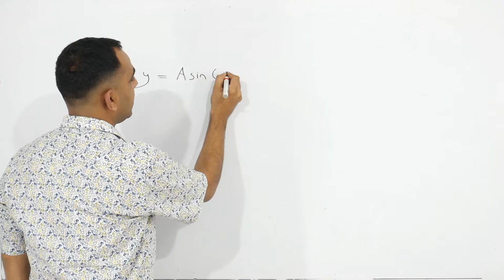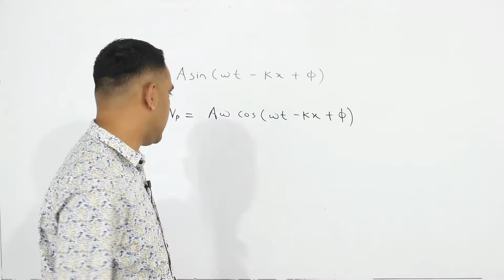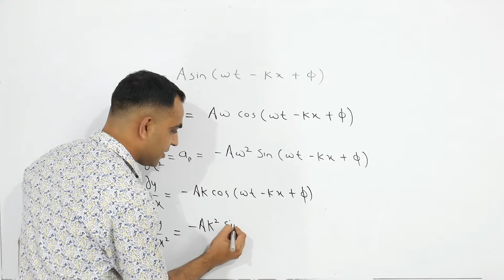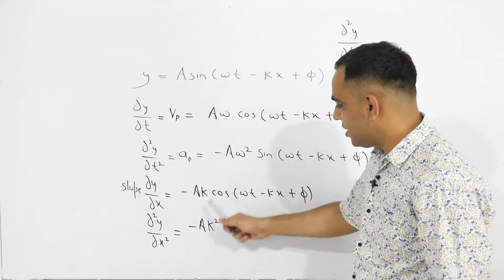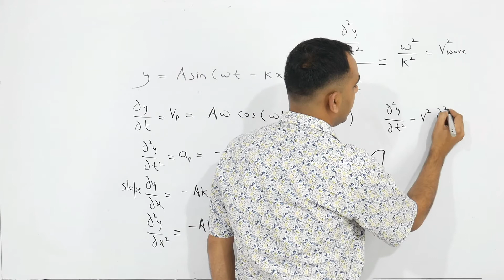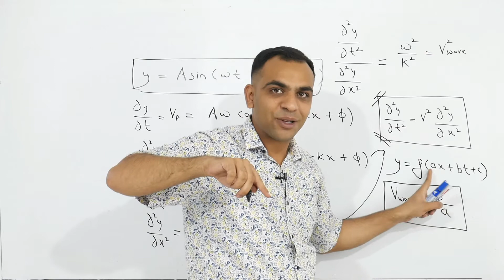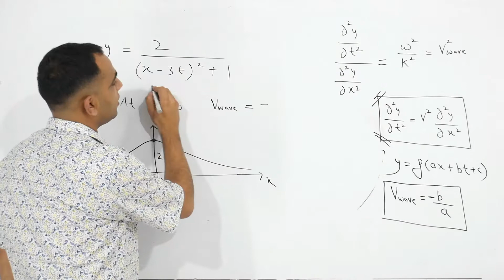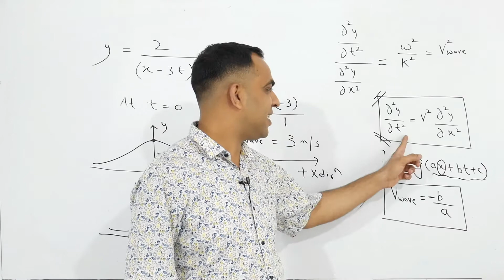GENERAL EQUATION OF WAVE || SOLUTION OF EQUATION OF WAVE || WAVE ON STRING || SOUND WAVE || CLASS 11